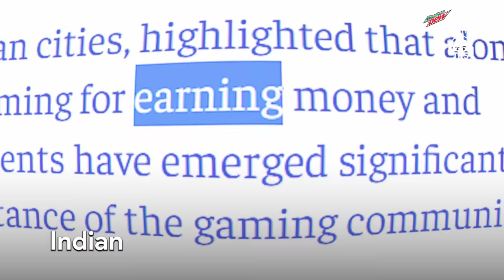GTA 6, Other Games And India’s Bright Future | @officialscoutop On TRS हिंदी | Darr Ke Aage Jeet Hai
Darr Ke Aage Jeet Hai Contest के Terms & Conditions यहाँ पढ़ें

तन्मय सिंह aka Scout जी को Social Media पे Follow कीजिए :-

नमस्ते दोस्तों!
Mountain Dew 'Darr Ke Aage Jeet Hai' Stories On The Ranveer Show हिंदी के 220th Episode में आप सभी का स्वागत है. आज के Podcast में हमारे साथ जुड़ चुके हैं Scout यानि Tanmay Singh, जो भारत के Top Gamer माने जाते हैं। इन्होंने बहुत ही Young Age में अपने Darr Par Jeet Haasil करके Social Media में लोगों के बीच एक अलग पहचान बनाई है।

इस Podcast में हम बात करेंगे ढ़ेर सारी बातें Tanmay Singh की Early Life, Gaming Community, Mobile Gaming, Esports, Future Of Gaming और Importance Of Meditation के बारे में।

साथ ही साथ हम बात करेंगे Sports Business, Gaming Content Creators, Decision Making In Sports, Social Media और Esport And Brands के बारे में और भी ढ़ेर सारी बातें।

मैं आशा करता हूँ कि ये Video आप सभी Viewers को पसंद आएगा। खास तौर पर उन सभी को जिन्हें Gaming Industry के बारे में जानने में Interest है।

Life Of An Esports Player, How Much Do Esports Gamers Make और Importance Of Discipline In Life जैसी चीज़ों के बारे में हम Discuss करेंगे इस Hindi Podcast में सिर्फ और सिर्फ आपके Favourite BeerBiceps Hindi Channel Ranveer Allahbadia पर।

(00:00) : Episode की शुरूआत
(02:18) : Early Life & Football Motivation
(12:51) : The Concept Of Esports
(18:53) : Childhood Story
(24:13) : How To Be A Pro Gamer?
(39:15) : Esports, Money & Brand Deals
(55:17) : 'Darr Se Jeet Tak' Round
(01:19:39) : Competition In Gaming Community
(01:24:00) : Chinese Atheletes
(01:28:22) : Message For Indian Government
(01:30:43) : How To Increase Your Knowledge?
(01:33:58) : Reaction On New GTA Trailer
(01:40:38) : Reaction On LoL Opening Ceremony & Other Games
(01;45:30) : Life Of An Esports Player
(01:47:53) : Gaming Content & Creators
(01:58:51) : Tanmay Is Good Guy Or Bad Guy?
(02:00:59) : Raw Conversation
(02:03:09) : Thank You For Watching